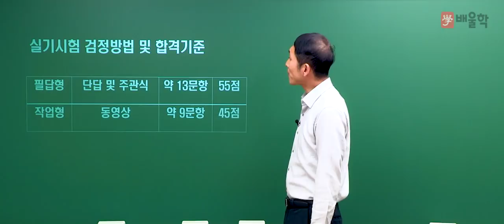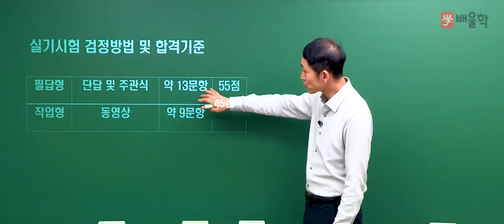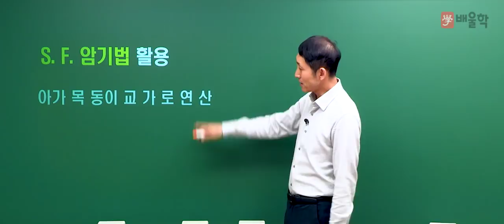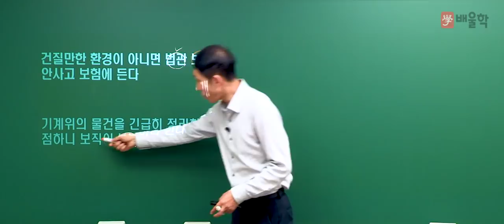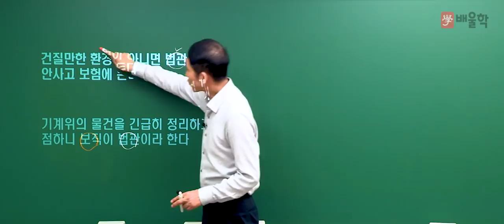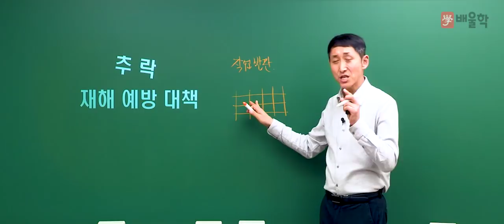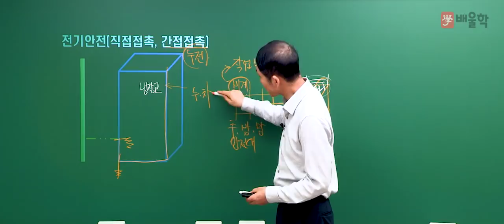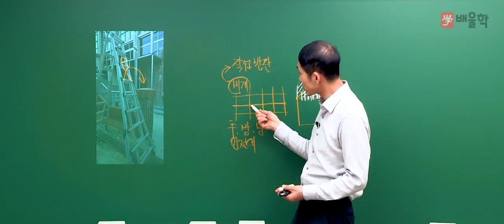[산업안전기사] 2019년 대비 산업안전기사 실기 합격전략설명회 - 김용원 교수님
[2019년 대비 산업안전기사 실기 합격전략설명회 - 김용원 교수님]

산업안전기사 강의 경력만 30년! 김용원 교수님이 알려드리는
2019년 대시 산업안전기사 실기시험 합격전략!

공식 합격률보다 무려 32% 높은 김용원 교수님의
산업안전기사 실기 합격전략설명회를 지금 바로 만나보세요!